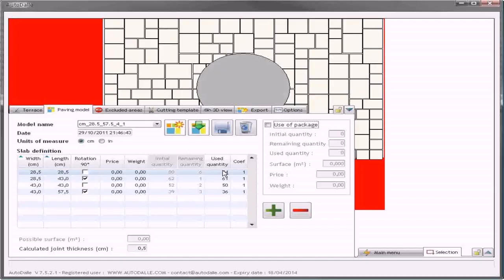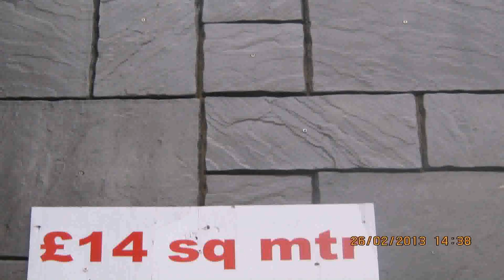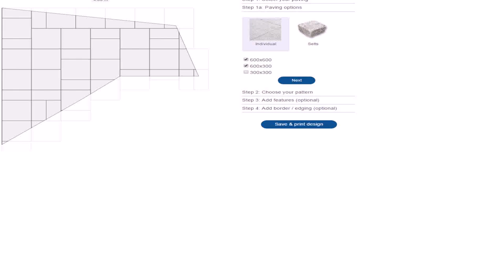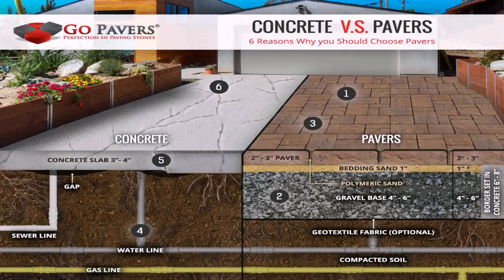Paving Slab Patterns 3 Sizes